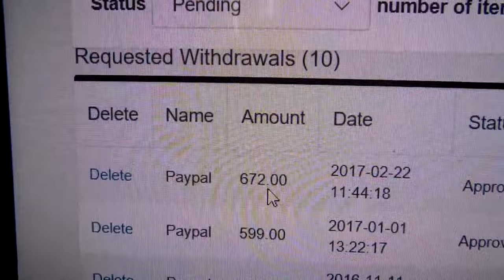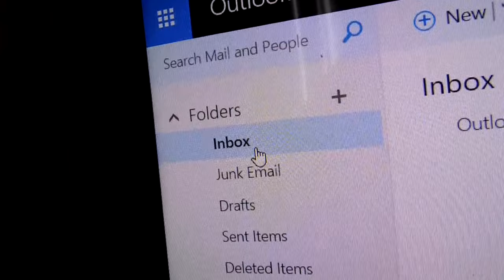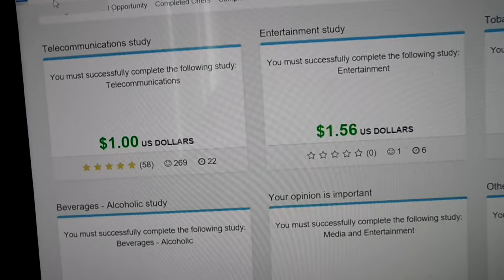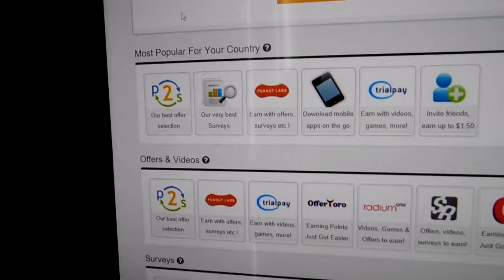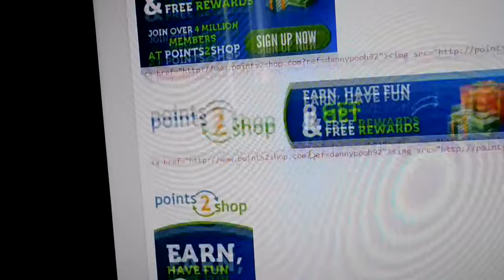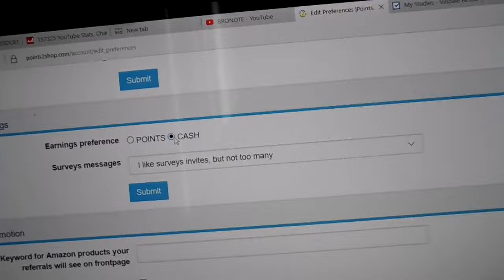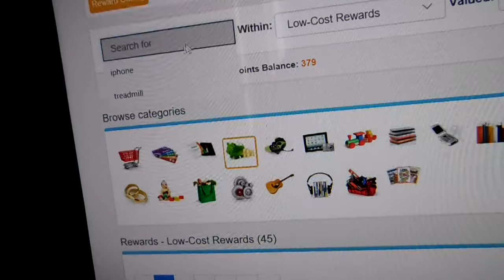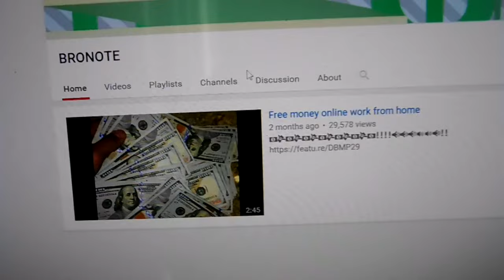HOW I MADE OVER $2000 ONLINE UP TO $200 A DAY AT HOME ONLINE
For feature points R5B5NB code for free $$
facebook entertaining tv